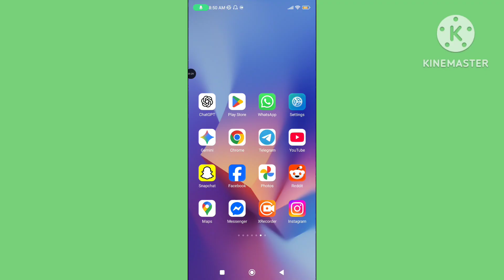Fix WhatsApp Setting Option Not Showing | WhatsApp Settings Problem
Fix WhatsApp setting option not showing. WhatsApp settings problem. Settings option not showing in WhatsApp. WhatsApp setting option not showing problem solve. WhatsApp settings option missing problem.